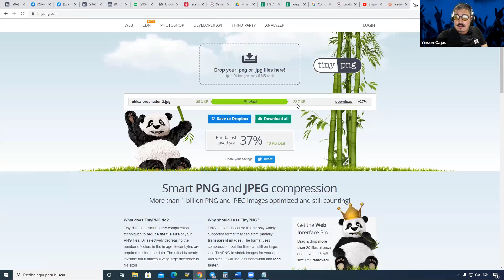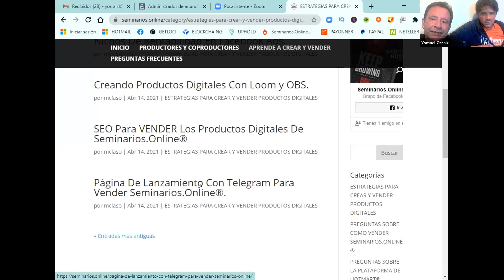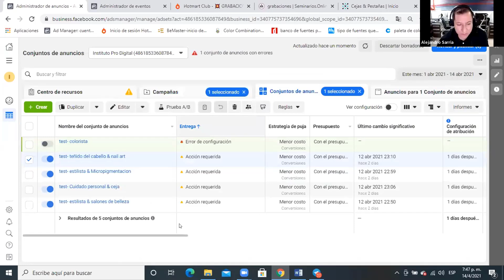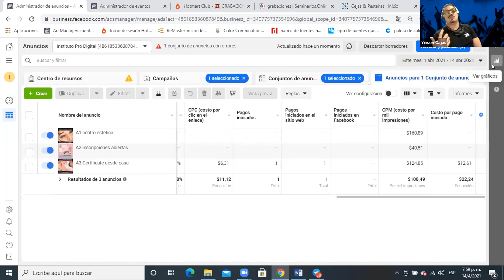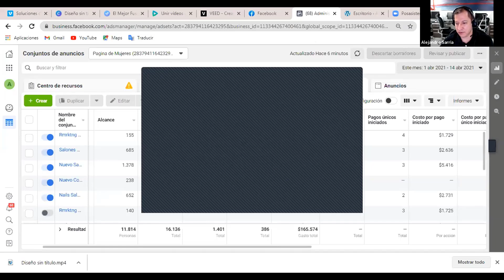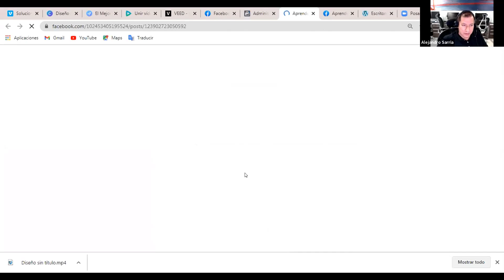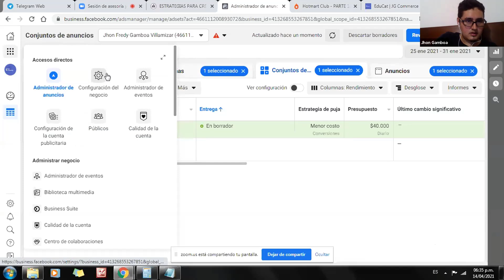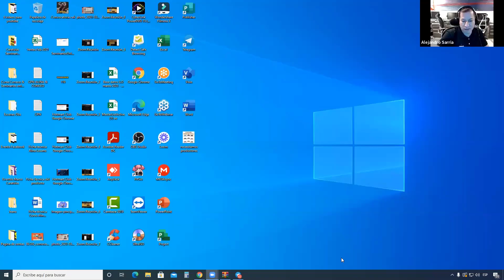🔥 Sesión de asesoría y acompañamiento 14 de Abril 2021 - Seminarios.Online®